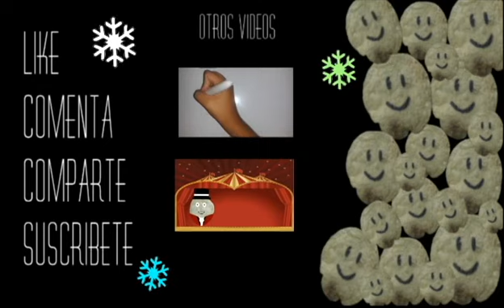NAVIDAD patata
Se que tiene bastantes errores pero me ha llevado trabajo y es el video más largo que he hecho hasta el momento, espero que os guste :)